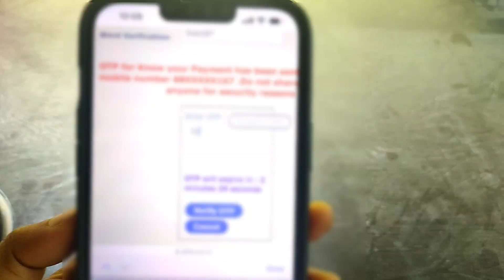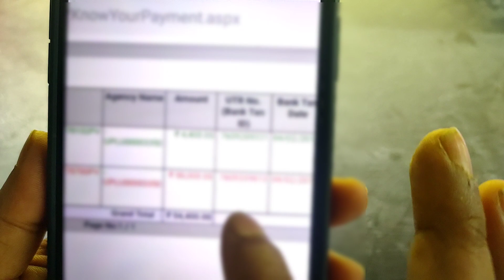सिर्फ अकॉउंट नंबर से बैंक खाता का बैलेंस चेक करें|sirf account number se bank balance passbook dekhe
मोबाइल से बैंक बैलेंस चेक कैसे करे
खाते का पैसा कैसे देखे
मोबाइल से बैंक बैलेंस पता कैसे करें
आधार कार्ड से बैंक बैलेंस चेक कैसे करें